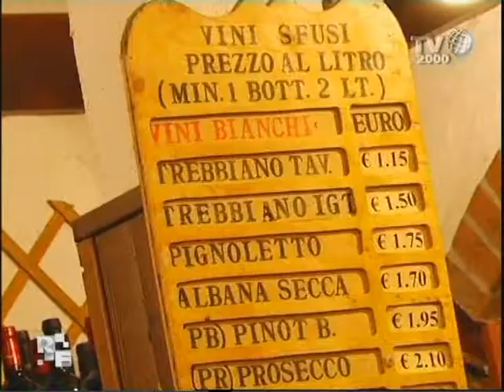Romanzo Familiare - Famiglia Di Foggia - Un brindisi: Lucia si sposa